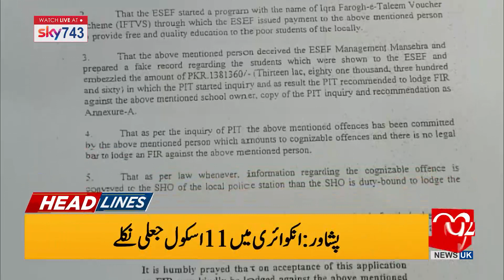Headlines & Bulletin | 12 PM | 24 February 2020 | 92NewsHDUK